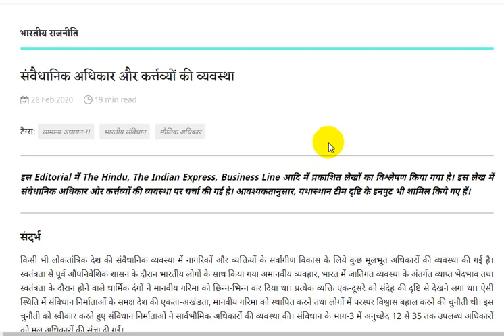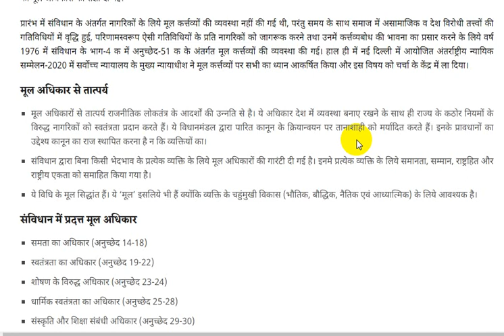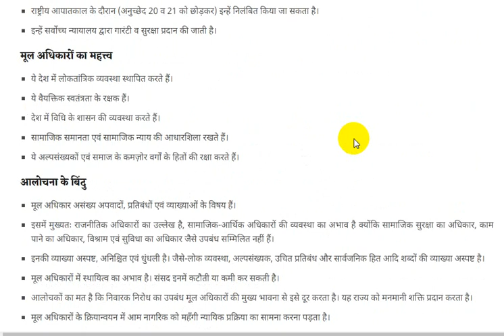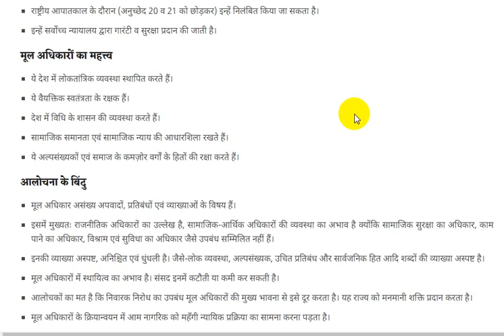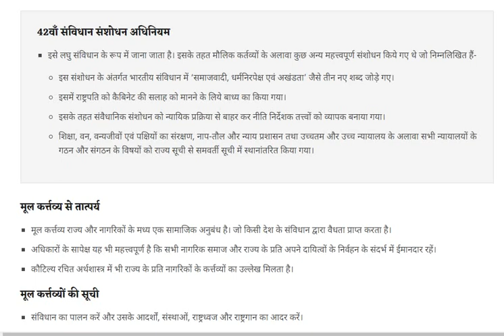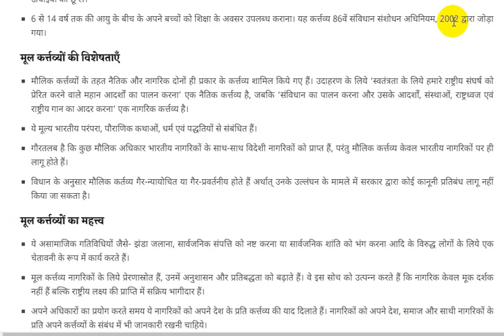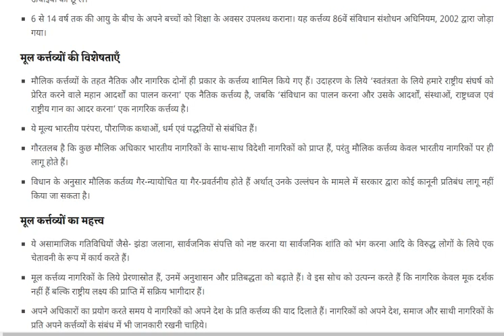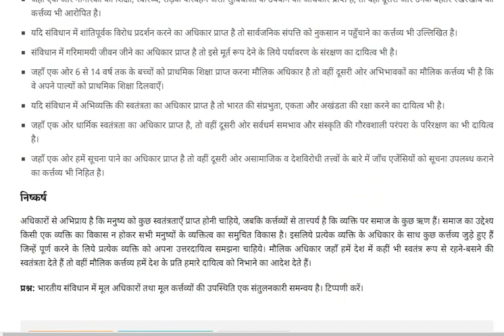FUNDAMENTAL RIGHTS/ DUTIES BY DR RENU MITTAL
Class:-BA PT-2 & MA [F]
Paper & Paper Name:-INDIAN GOVT AND POLITICS
Topic :-FUNDAMENTAL RIGHTS /DUTIES